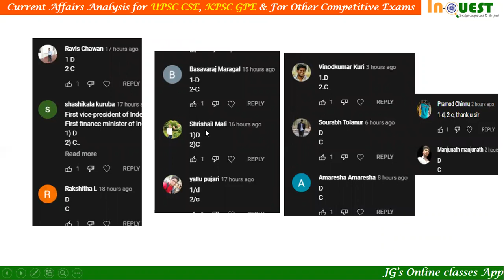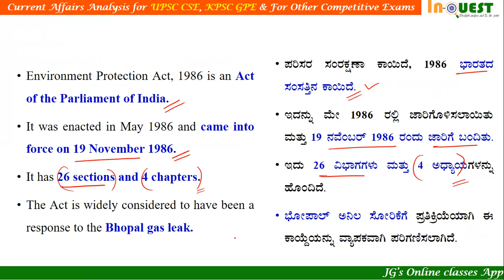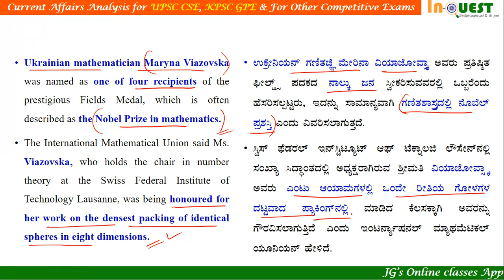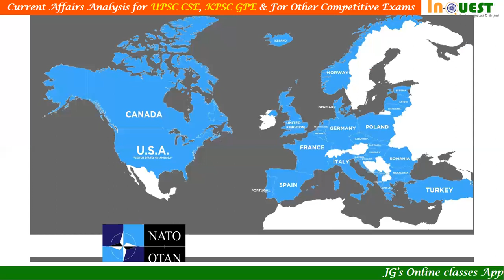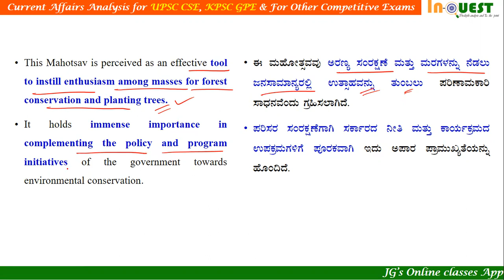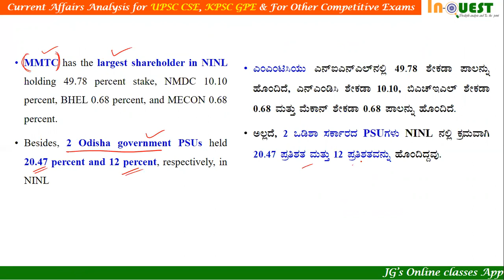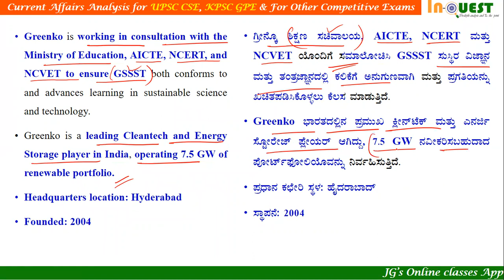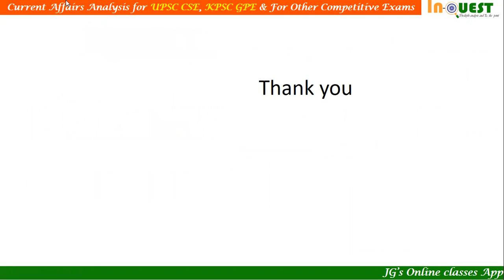7th July 2022 Current Affairs ಕನ್ನಡ English ನಲ್ಲಿ|ಪ್ರಜಾವಾಣಿ|The Hindu|PIB|DeccanHerald|Ind Exp